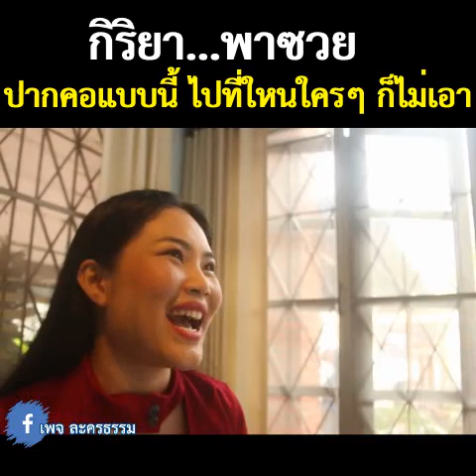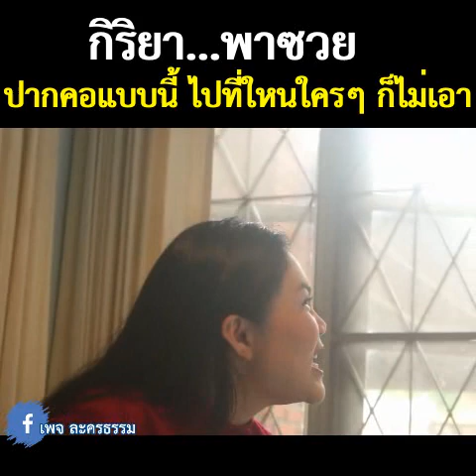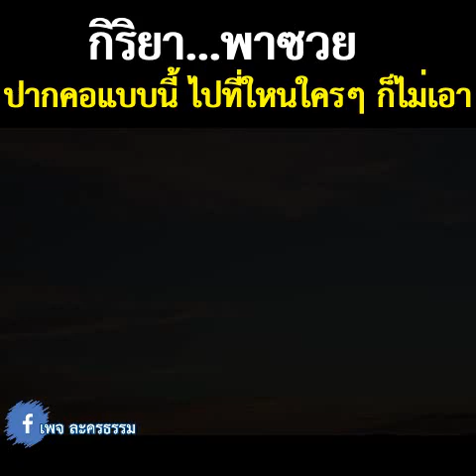ละครธรรม เรื่อง กิริยาพาซวย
นิสัยแบบนี้ ปากคอแบบนี้ ชอบนินทาแบบนี้ ใครเล่าจะอยากร่วมงานด้วย